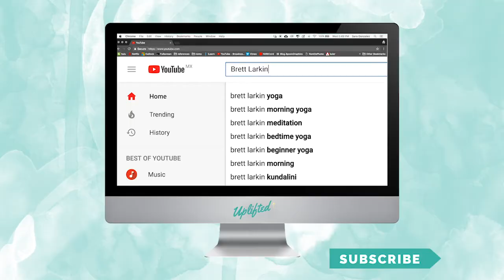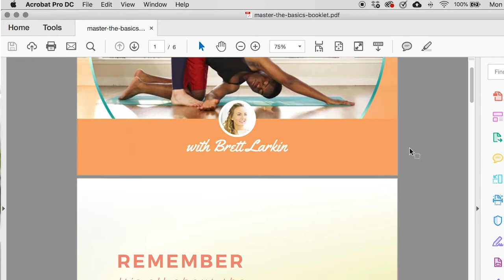How To Do Cat Cow Pose: Yoga Pose Breakdown For Beginners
In this yoga pose breakdown for absolute beginners, I teach you how to do Cat-Cow pose (Marjaryasana). Learn how to protect your knees, spine, and neck as I give this yoga pose tutorial for total beginners.

Cat Cow pose is one of the most versatile poses in yoga. It can be used as a light warm-up exercise before your yoga practice or as a deep spinal stretch at the end.  In the beginning, a lot of people try to throw their heads back in the yoga posture or struggle with pain in the knees. In this yoga pose breakdown, I give you tips on how to avoid pain as you stretch your spine, shoulders, neck, and hips in Marjaryasana. I'd like to hear what comes up for you when you try this posture. Drop your experience in the comments so that I can help you with your alignment!

💎💎💎💎👇 MORE AWESOME RESOURCES 👇💎💎💎💎

 🔹🔹🔹🔹👇FREE CHALLENGES👇🔹🔹🔹🔹

👪 ??Questions?? Join my Facebook Group 👪

(I ♥ them + they help support me, my channel & free yoga!!)

Many of my sequences and meditation are inspired by my beloved teachers: Alan Finger, Anodea Judith, Gurmukh, Rod Stryker, Elena Brower, Kia Miller and Guru Singh

Full Kundalini Kriyas are from KRI (Kundalini Research Institute), Kia Miller or Guru Singh.

Train with me and many of my favorite teachers at BrettLarkin.com

Please consult your physician before taking on any new fitness regime. In participating in this exercise program, you agree that you are doing so at your own risk. You should understand that when participating in any exercise program, there is the possibility of physical injury. Please be mindful and listen to your body. In voluntarily participating in these exercises, you assume all risk of injury to yourself, and agree to release and discharge Uplifted Yoga Inc from any and all claims or causes of action, known or unknown, arising out of Uplifted Yoga Inc’s negligence.